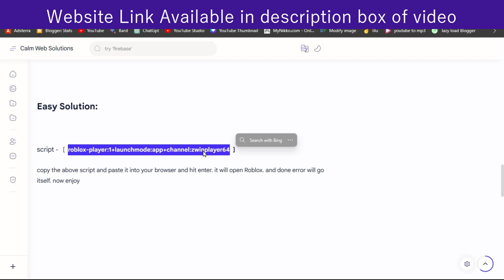[ Fix ] Roblox Crash after Byfron Update- An unexpected error occurred and Roblox needs to quit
Roblox crash after byfron update and same issue is searching all over the internet with the title Roblox crash or Roblox an unexpected error occurred and Roblox needs to quit.
So this video will help you fix this Roblox crashing issue with the error An unexpected error has occurred and Roblox need to quit. Watch the complete tutorial to fix Roblox crashing issue.